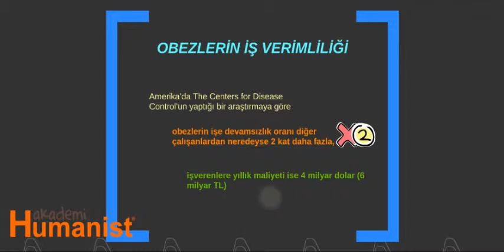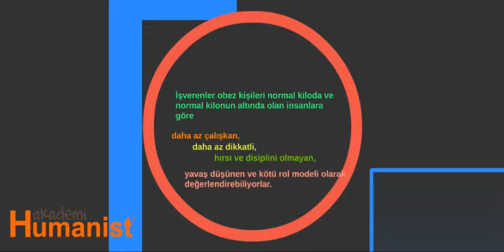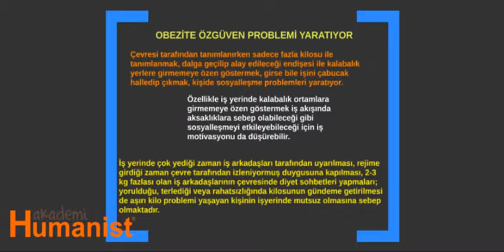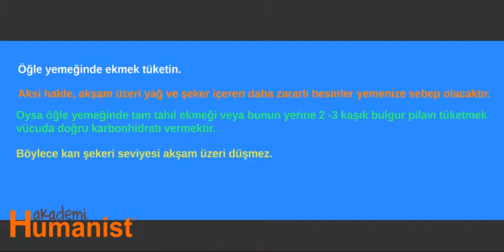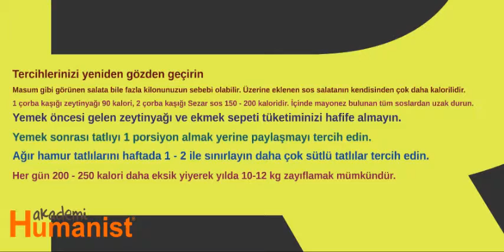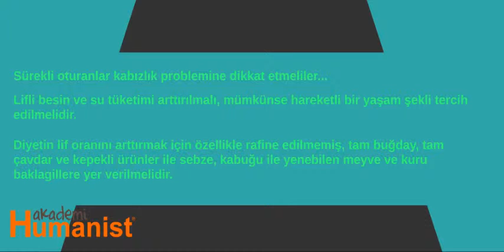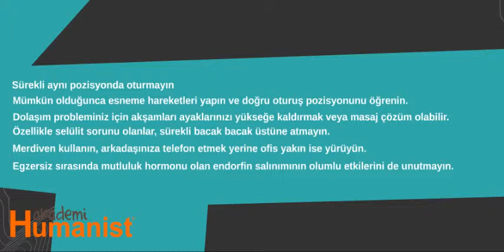OBEZİTE KARİYERİ NASIL ETKİLER?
Obezite'nin kariyeri nasıl etkilediğini kanıtlayan çalışmalar